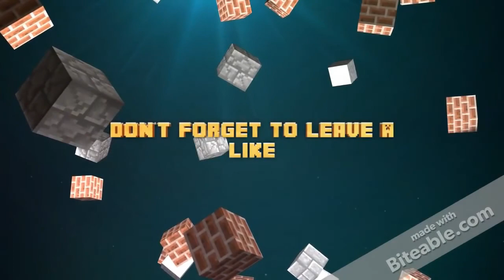Telltale The Walking Dead Season 3: Let's Play - Episode 4 Part 1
hello everyone welcome to some The Walking Dead Season 3: A Telltale Games Series Let's Play! i hope you enjoyed the video and if you did leave a like and sub for more!